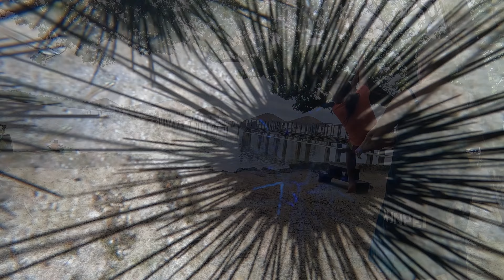Investing in memories at Paranuii, Pohnpei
Several weeks before I knew anything about the scheduling of the Micronesia Expo and certainly WELL before I knew that COVID would establish a firm foothold in the FSM in Pohnpei and Kosrae, my wife and I decided to splurge and invest in some memories with our grandkids at Paranuii. Our journey began on the first full day of COVID in Pohnpei.  For a large majority of the time, we had it entirely to ourselves other than the staff. I hope my grandchildren will never forget the memories made there.